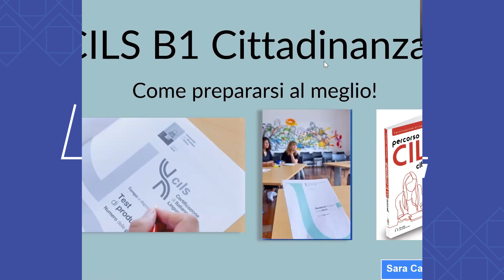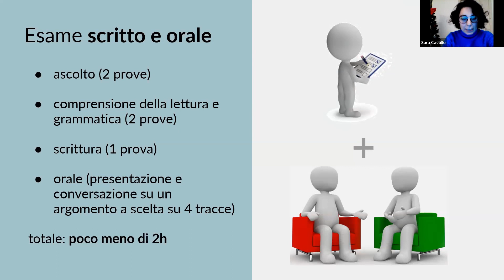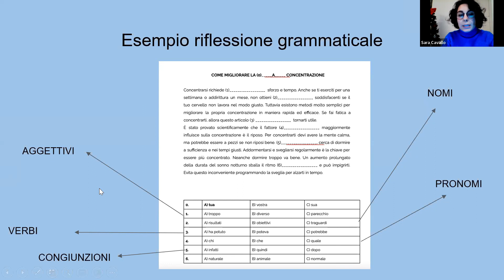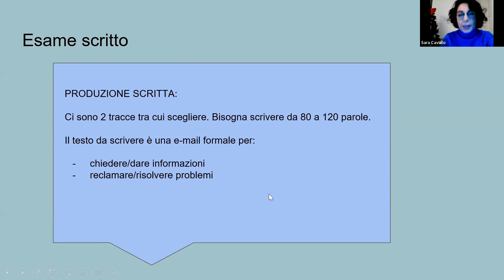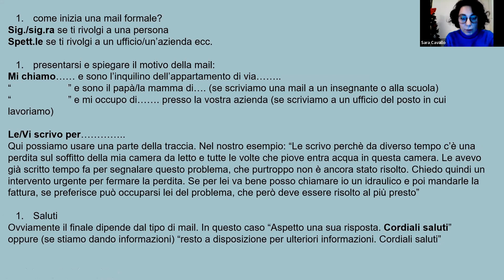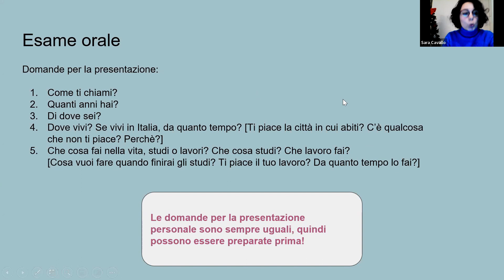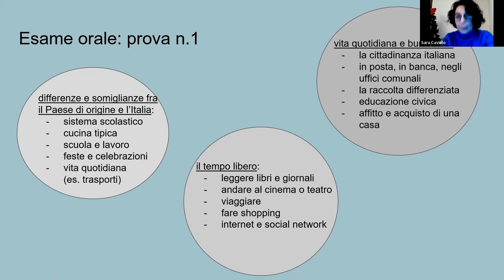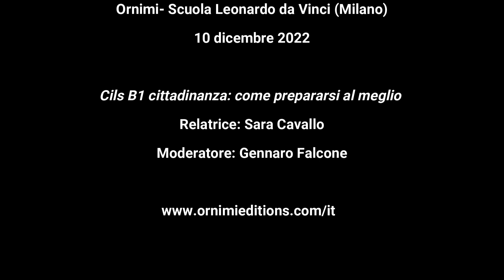Cils B1 cittadinanza (Giornata formazione insegnanti)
Giornata di formazione insegnanti Ornimi Editions in collaborazione con la Scuola Leonardo da Vinci di Milano.

Cils B1 cittadinanza: come prepararsi al meglio
Relatrice: Sara Cavallo